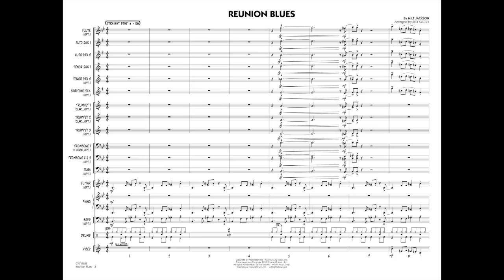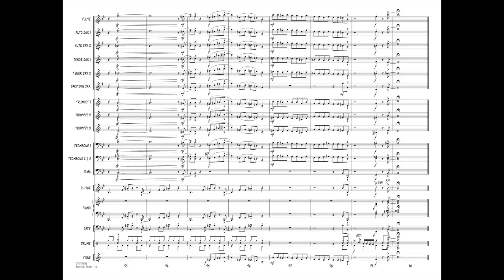Reunion Blues by Milt Jackson/arr. Rick Stitzel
Milt Jackson recorded this classic jazz standard in 1971 with Oscar Peterson on an album by the same name, but over the years it been recorded by countless jazz artists. Set in a moderate straight 8th groove, this riff based blues tune is perfect for young players. Saxes are featured the first time through with answers provided by the brass. The solo section can be performed either as a trumpet section or by a single player. An easy ensemble tutti rounds things out in this attractive and well-written chart.
HL07012682
HL07012683